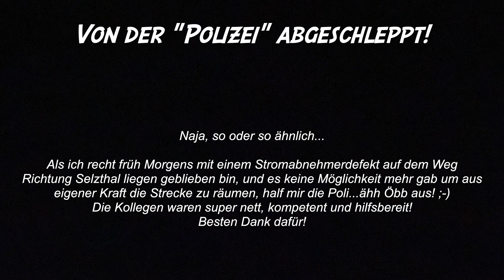Von der "Polizei" abgeschleppt!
Heute mal etwas ganz Besonderes... 😀

Nach einem defekt auf meinem Triebfahrzeug, wurde ich von einer Hilfslok in den nächsten Bahnhof geschleppt...

Hier ein paar Eindrücke dieser Momente!

Lg Tom!